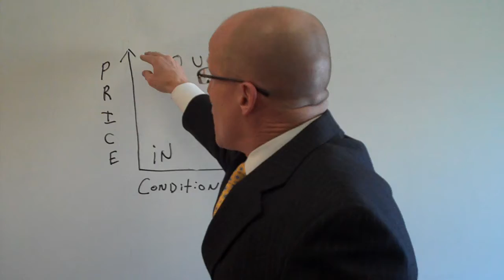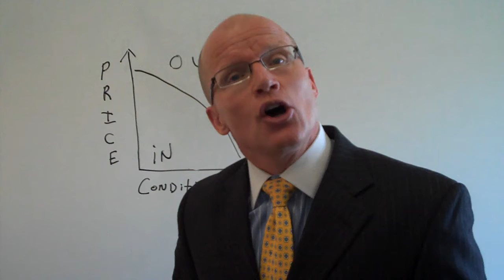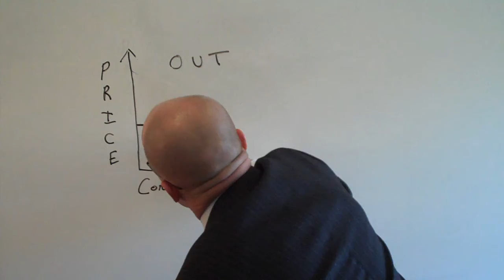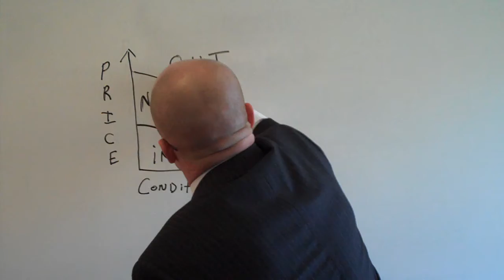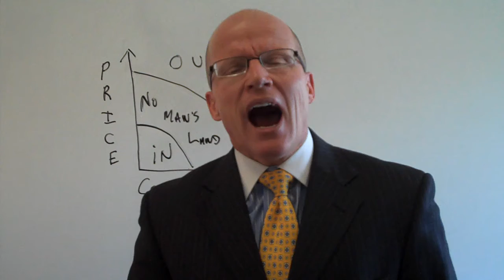Deals and Steals. Do YOU want to Sell Your Home?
Are you in the real estate market to sit or SELL, your choice!!